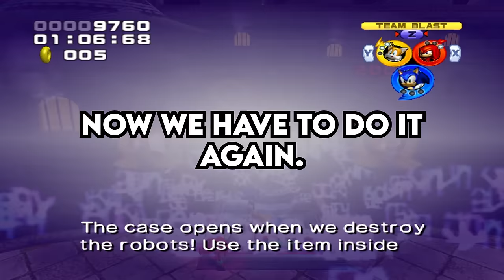Spoiled Brat THROWS A FIT over an EXPENSIVE TOY so I BOUGHT the LAST ONE as REVENGE - Reddit Podcast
0:00 An Entitled Spoiled brat freaks out, demanding the new toy…but I bought it first to get revenge. (u/PinoySilver)
4:22 My fiancé doesn’t earn enough money, and its honestly causing problems in our relationship. (u/hazel2077)
8:33 An Entitled Karen refuses to turn off her music on the bus, that she is playing without headphones or anything, and its honestly just so annoying. (u/ITellmystory)
12:14 I am struggling with my father’s new partner constantly treating me like a child, and I don’t know what to do. (u/CherriesOnTheBeach)
16:10 Today I messed up by not knowing what “Secret Santa” meant. (u/jackredditlol)